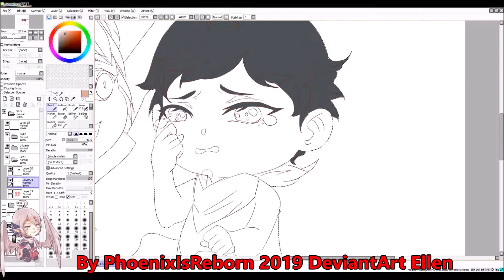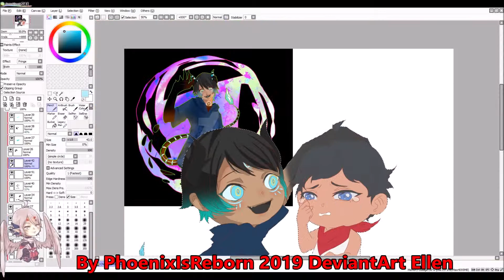Chigaru and Nikko speedart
Link for full picture: (will add once upload a picture in other website)

draw overall time:  1 hr 55 min

Apologize for no music since I'm Deaf.